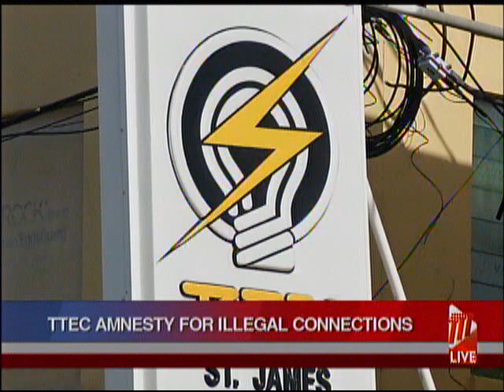Amnesty For Illegal T&TEC Connections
The Trinidad & Tobago Electricity Commission is offering an amnesty on all illegal T&TEC connections, to ensure that customers have a safe electricity connection.